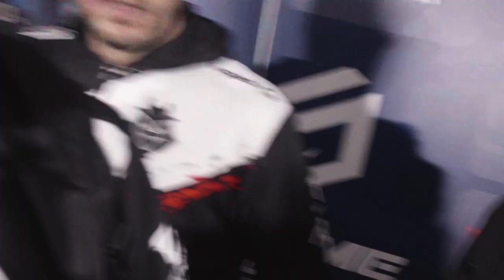Taking the Trophy in Poznan | CS:GO GGL Vlog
We are the champions! Check out the behind the scenes of the GGL 2019 Finals in Poznan, Poland in our vlog! English and French subs available!